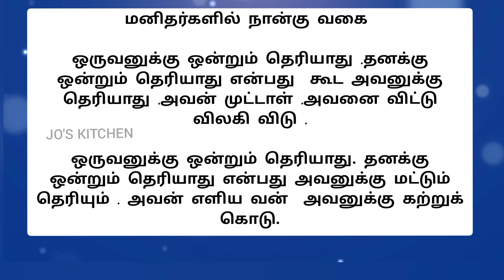மனிதர்கள் / படித்ததில் பிடித்தது / jo's kitchen / jos